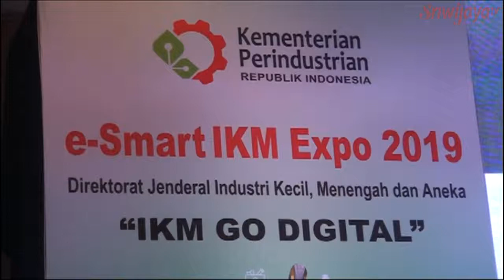Harnojoyo Membuka Industri Kecil Dan Menengah Go Digital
Usai membuka e-smart industri kecil dan menengah 2019 bertempat di Ballroom Novotel, Walikota Palembang Harnojoyo mengatakan harus memaksimalkan industri kecil dan menengah go digital agar perekonomian rakyat ikut terkerek naik seiring adaptasi pasar.